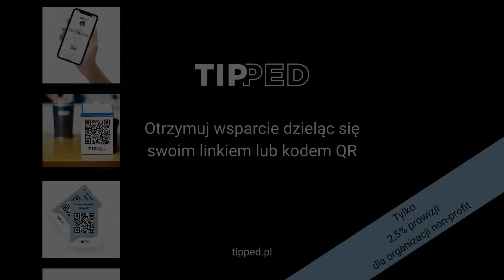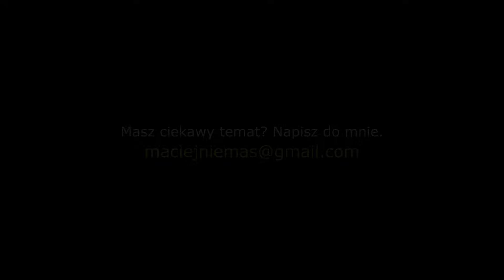Józef - człowiek, który odzyskał godność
Historia Józefa kończy dobrze, choć kilka lat temu było tragicznie. Alkoholizm zabrał wszystko, co kochał i odziedziczył - rodzinę oraz mieszkanie. Dzisiaj los się uśmiechnął, a dobrzy ludzie ponownie obdarzyli głębokim zaufaniem licząc na to, że mężczyzna odwzajemni się nienagannym zachowaniem...

Józefie, wierzę w Ciebie :-)